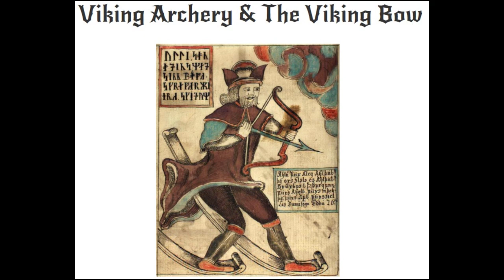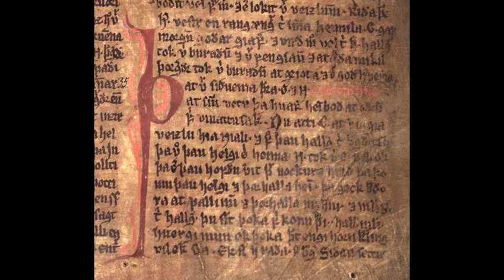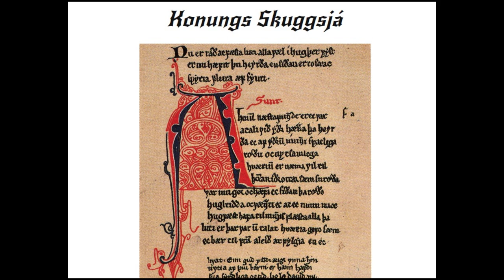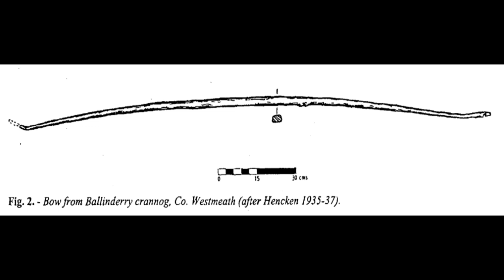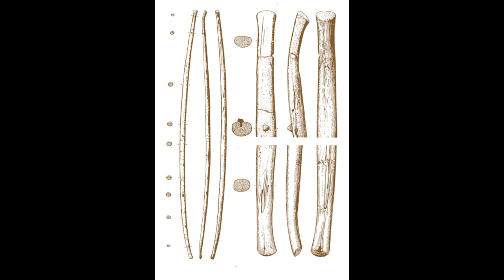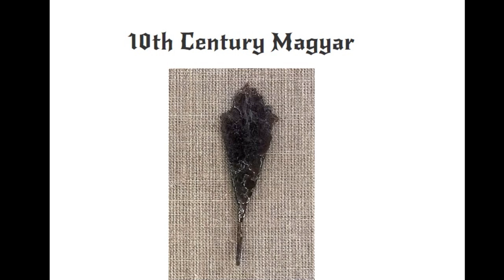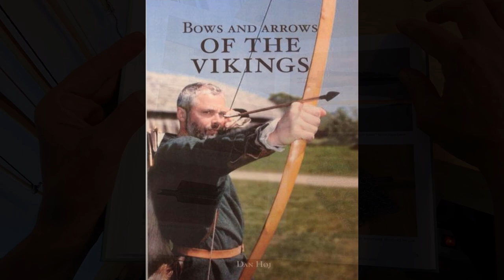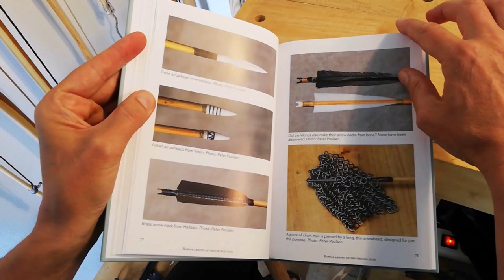Viking Archery & The Viking Bow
While it is true that the word Viking or Norseman does not initially conjure up images of archers, the Vikings were indeed very well versed in the ways of the bow and arrow.

The Vikings, beings very interested in both warfare and trade were also familiar with composite bows like those of the steppes, whos inhabitants traded with the medieval Norse. This short video explores Viking archery and the Viking bow. Enjoy.